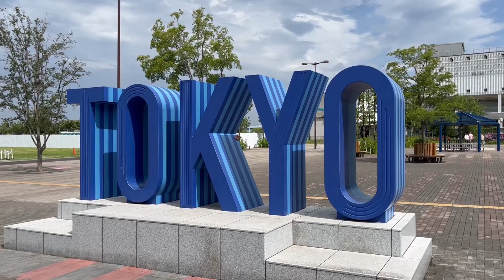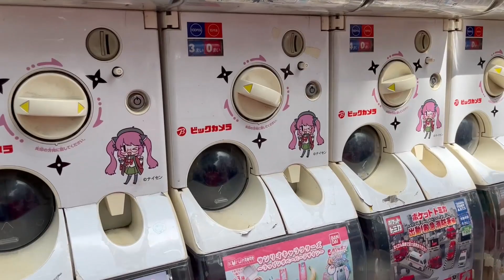Los Folgar García en Japón (versión corta)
Para la versión extendida, con indicaciones de los lugares que aparecen en el vídeo, este es el enlace:
Pero son 21 minutos. Avisados estáis.